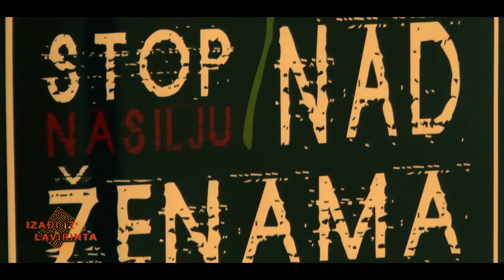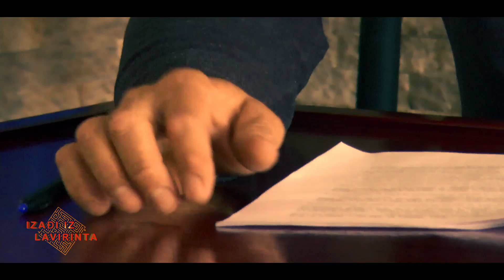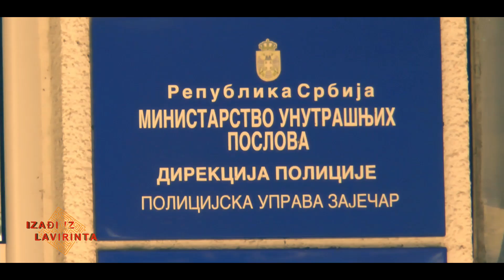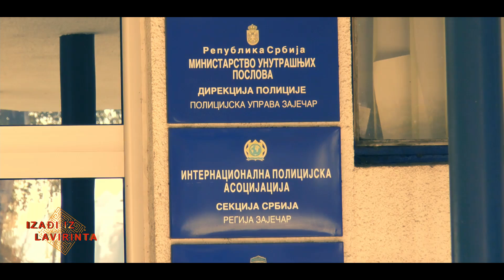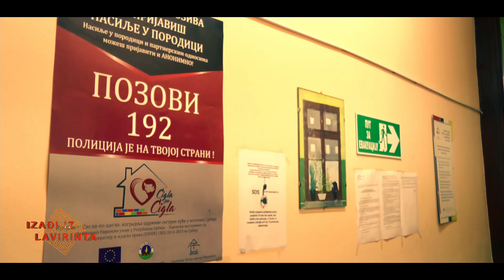IZAĐI IZ LAVIRINTA 14.11.2021. - EMISIJA 2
Batine ne bole koliko bole ožiljci na duši koje je nasilnik ostavio svojim uvredama i psihičkom torturom. Ovo je samo jedna od rečenica kojom žrtve porodičnog nasilja opisuju pakao kroz koji prolaze sa nasilnikom koji može biti ne samo partner, već sin, unuk, otac, brat. I upravo je ta psihička tortura najdominantniji oblik nasilja. Teško se dokazuje, ne ostvalja modrice po telu, ali ostaje zauvek urezano u sećanju. Ove godine, kao i ranijih psihičko nasilje najviše se prijavljivalo na teritoriji Zaječara.